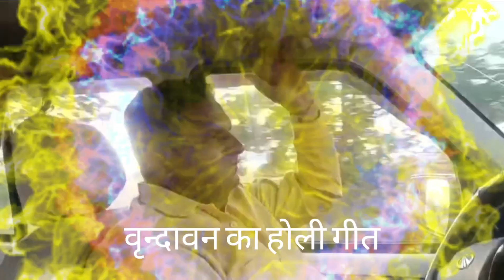वृन्दावन की सुप्रसिद्ध लट्ठ मार होली और लोक गीत का आनंद तो ब्रज में ही आता है मानते हैं कि नही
वृन्दावन की सुप्रसिद्ध लट्ठ मार होली और लोक गीत का आनंद तो ब्रज में ही आता है मानते हैं कि नही  @abhacreation @Aniruddhacharyaji @AcharyaShriKaushikJiMaharaj @AniruddhacharyajiShortss @Aartivlogs88 @अनिलकृष्णशास्त्री @MotivationalgurujiMM @kanhakaushik2454
ब्रज की होली
ब्रज की लट्ठ मार होली
vindavan ki holi